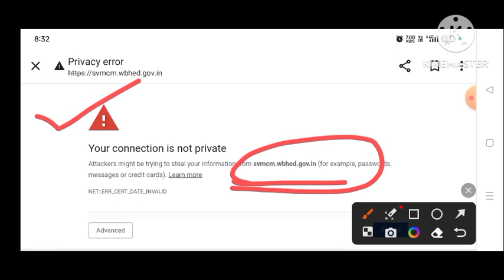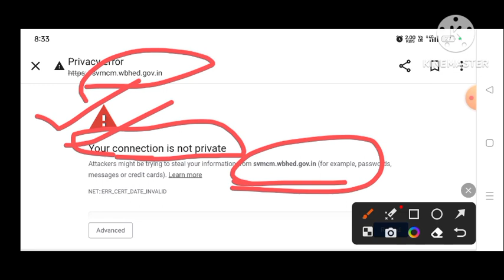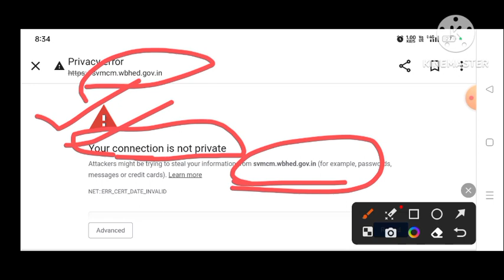svmcm scholarship website not working/svmcm scholarship 2023-24 for college students 😭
svmcm scholarship website not working
sridam mondal
svmcm scholarship 2023-24 for college students
swami vivekananda scholarship 2023
svmcm
svmcm new update
samrat exclusive
svmcm new update today
svmcm scholarship taka kobe pabo